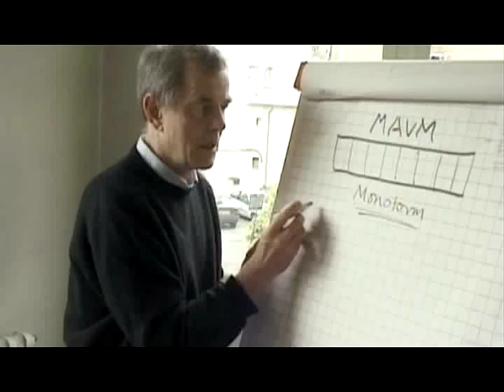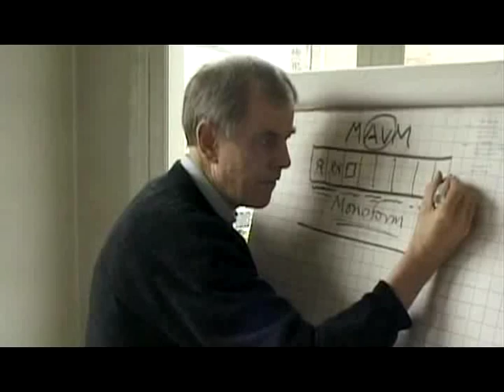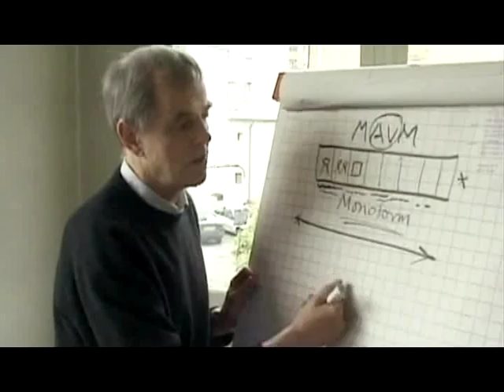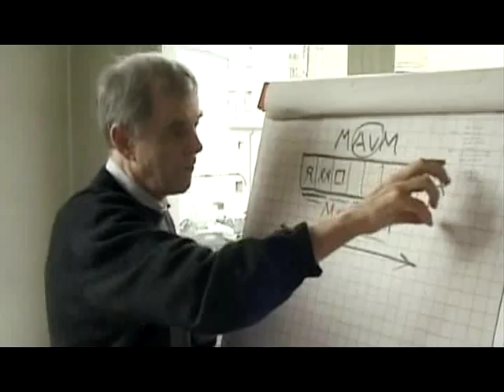Peter Watkins - the Monoform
"I think that the historical resistance by many activists to actually challenging the mass audiovisual media is a very serious problem. My personal belief is that until this subject is pulled up level with the other subjects being protested, I genuinely do not believe that the anti-globalization protest will ever reach its true fruition. If we leave the cinema and television and the radio in the present position they're in, we will never get there." -Peter Watkins

This video is comprised of two excerpts from the documentary The Universal Clock: The Resistance of Peter Watkins.